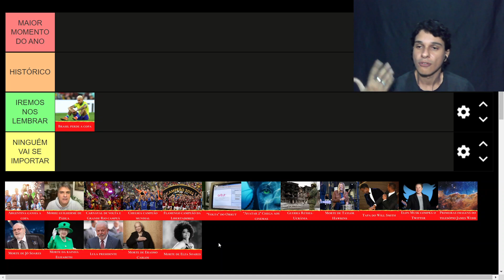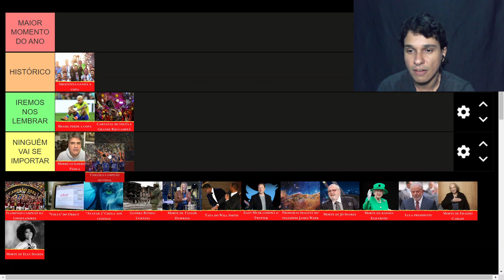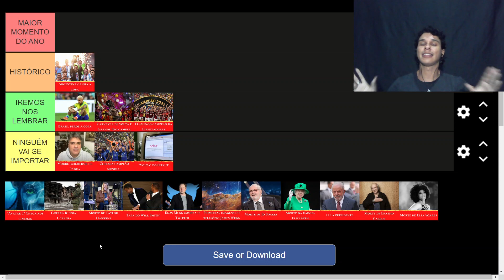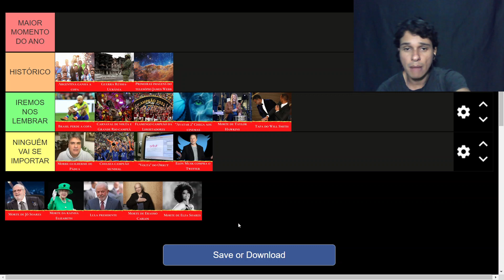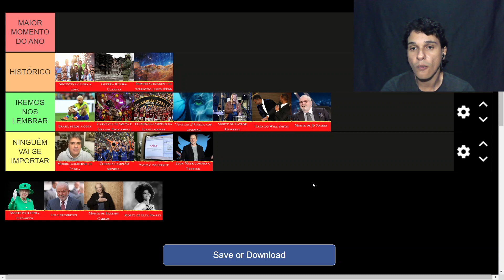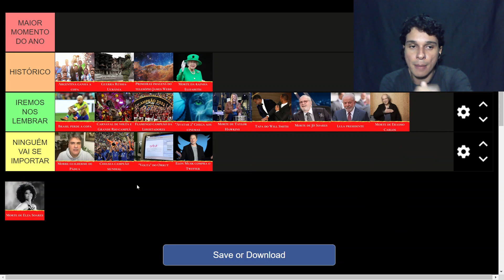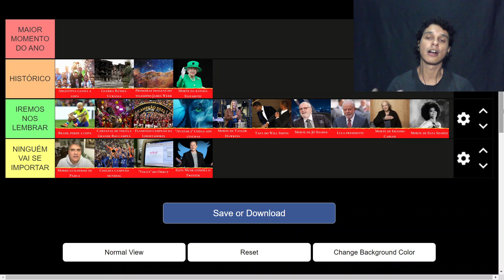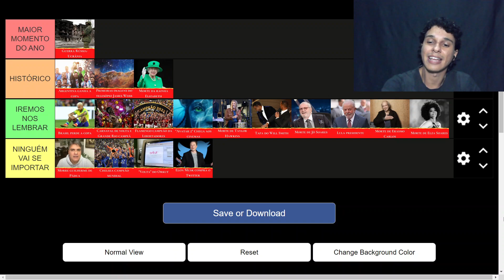QUAL FOI O MAIOR ACONTECIMENTO DE 2022? DESCUBRA AQUI!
Nesse vídeo eu trago para vocês uma Tier List categorizando os maiores acontecimentos do ano de 2022, fazendo uma pequena retrospectiva, e selecionando entre os principais acontecimentos do ano, qual foi o maior deles.